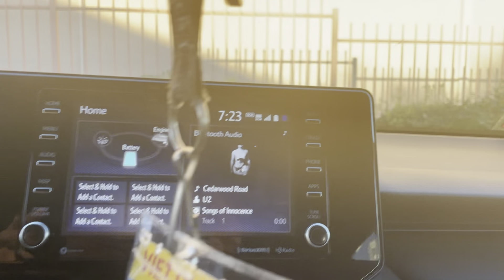Việt Di Trú TV 11/14/2022. !!!